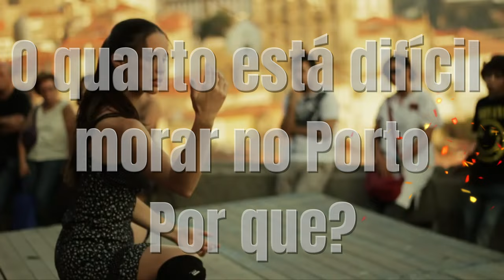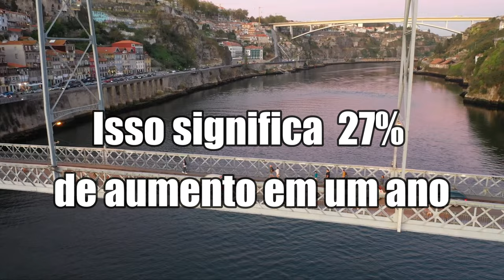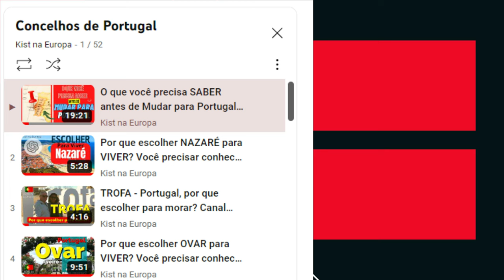Desvendando a CRISE do mercado imobiliário em Portugal: encontrar moradias acessíveis no Porto?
Lá tem postagem com link para acessar o Grupo.
E-book - Investimentos para um Futuro melhor

Contato do Fábio Chame, para compra de imóvel em Portugal

Title: "Unveiling the Housing Crisis in Portugal: Finding Affordable Homes in Porto"

Description:

This video discusses the challenges of finding affordable housing in Porto, Portugal, along with other communities like Póvoa de Varzim.
The high demand for housing near the historic center and major tourist attractions has led to increased rental prices and real estate speculation.
The analysis of rental prices in the Porto district reveals a general increase in values, raising concerns about affordability.
Other municipalities, including Gondomar, Maia, Matosinhos, Valongo, and Vila Nova de Gaia, have also experienced positive changes in average rental prices per square meter.
The video provides insights into varying average prices across different locations, emphasizing the importance of researching current market trends, understanding price variations based on location and property type, and engaging in clear and transparent communication with landlords before signing a lease agreement.